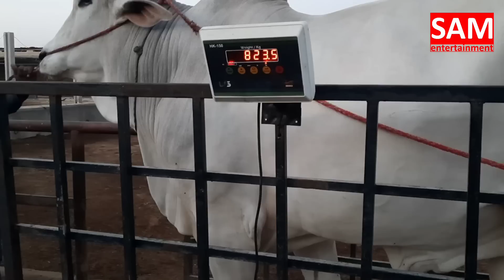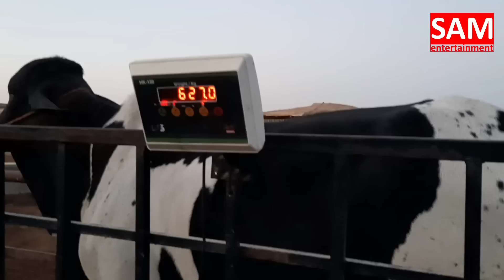Wo To Agaya Tha Magar 😲 || Ab Wo Agaen Hain😱 || BACHAN SAAB... 😍